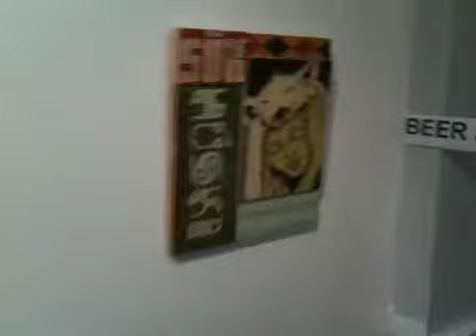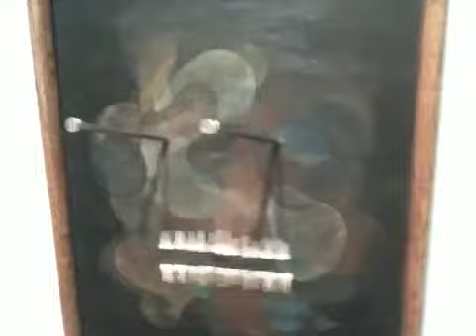Walk through of Side 2 Side at Fecal Face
Side 2 Side at Fecal Face Dot Gallery